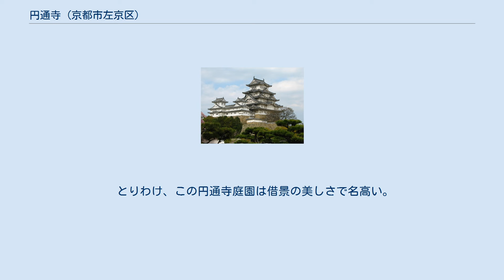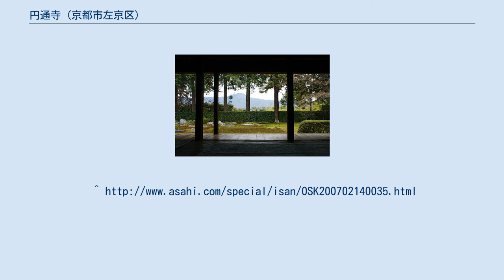円通寺 (京都市左京区)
圓通寺（えんつうじ）は京都市左京区岩倉幡枝町にある臨済宗妙心寺派の仏教寺院。
山号は大悲山。
 聖観音を本尊とする。
後述する圓通寺庭園（国の名勝）で知られる。
 元は後水尾天皇の山荘であった幡枝御殿であり、後述する枯山水庭園もその頃に造営されたものである。
修学院離宮の造営に伴い、幡枝山荘は近衛家に譲渡された。
後の延宝6年（1678年）、霊元天皇の乳母であった圓光院殿瑞雲文英尼大師が開基となって寺に改め、皇室の祈願所となった。
妙心寺10世の景川宗隆を勧請開山としている。
 枯山水式の庭園で国の名勝に指定されている。
苔を主体に刈込みと石を配し、大小40余りの庭石は上皇となった後水尾天皇が自ら配したといわれる。
また、刈込みと立木の背後に望む比叡山を借景としている。
上皇は最も比叡山の眺望に優れた地を求めて、この幡枝に山荘を設けたといわれている。
 とりわけ、この円通寺庭園は借景の美しさで名高い。
そのため、高層マンション建築など急速に進む都市開発は、貴重な借景を壊してしまう懸念材料になると危惧されていた。
そのため、京都市は円通寺庭園など借景を保護するための眺望条例（正式名称は京都市眺望景観創生条例）を制定するようになった。
円通寺は同条例の対象地となり、周辺区域では高さだけでなく、屋根の形式なども制限される。
 京都市左京区岩倉幡枝町389 ^ a b 石井隆之. “「重なり志向」の日本文化”. 言語文化学会. 2019年11月3日閲覧。